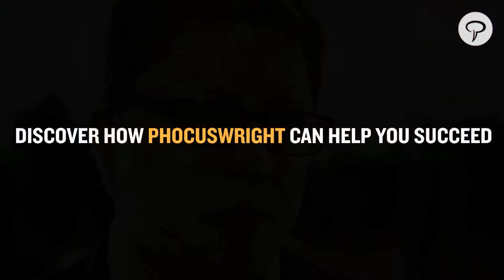Our Customers - The Success Story of SafelyStay (2013 Travel Innovation Summit Winner)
Andrew Bate, Founder and CEO, SafelyStay, explains how PhoCusWright's Travel Innovation Summit and Young Leaders Summit helped his startup gain traction in the industry and find unprecedented opportunities for business development and investment.